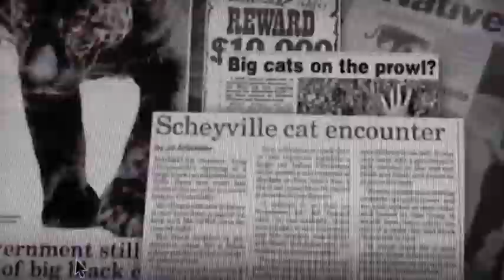Victorian Big Cat Hunt